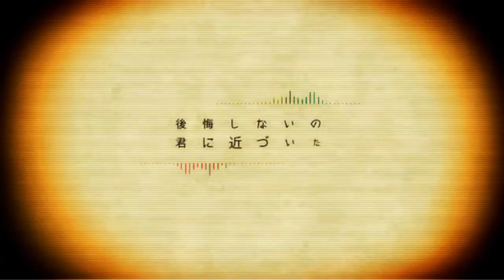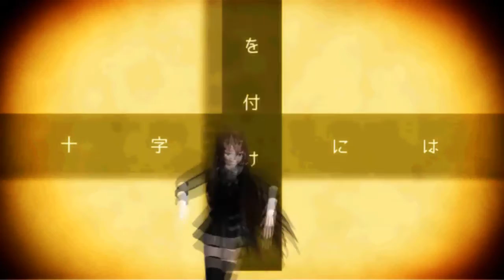【MMD X Creepypasta】Nekomimi 【Jane】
Found this cute motion and I saw a lot of people use this so I thought why not xD decided it fit normal Jane :3